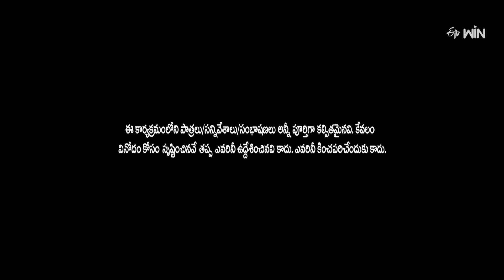"Best of Chammak Chandra & Getup Srinu : Comedy Gold Highlights!"| Extra Jabardasth | Etv